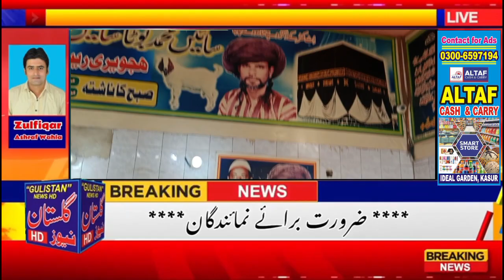80 years old from Kasur Old fashioned breakfast point shopHajveri Restaurant